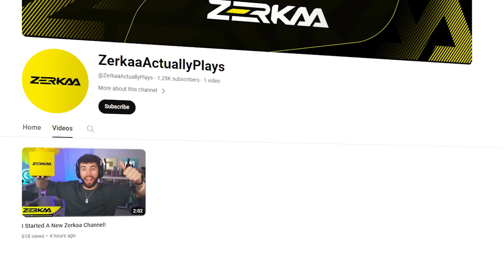FINALLY PLAYING SONS OF THE FOREST! (Sons Of The Forest #1)